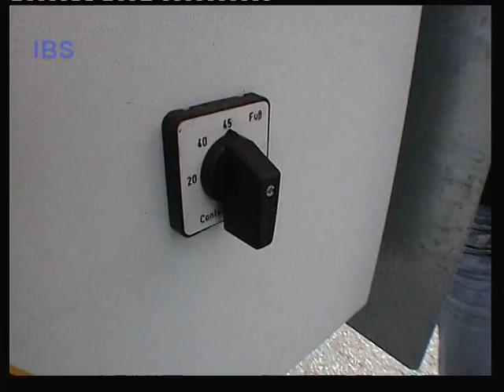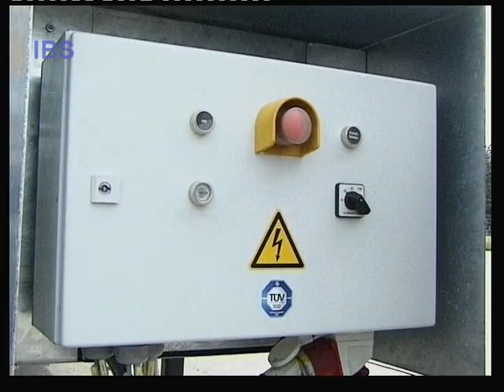kontenery.VOB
Systemy załadunku kontenerów